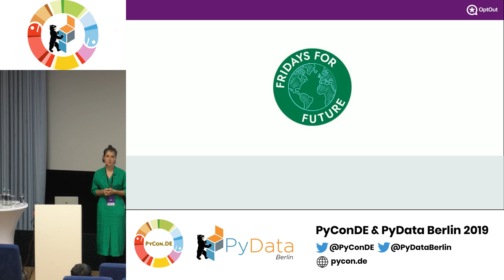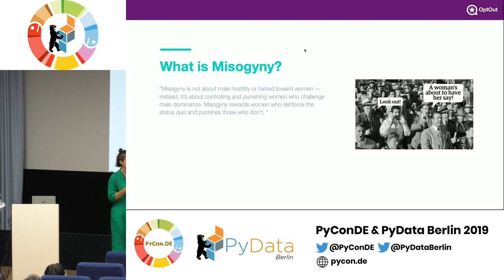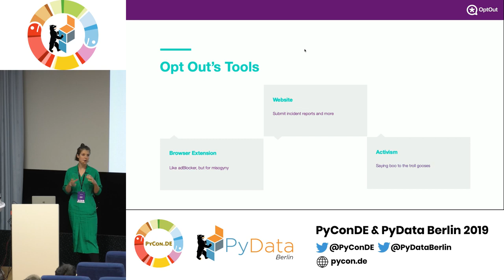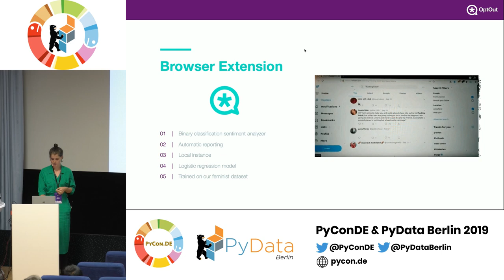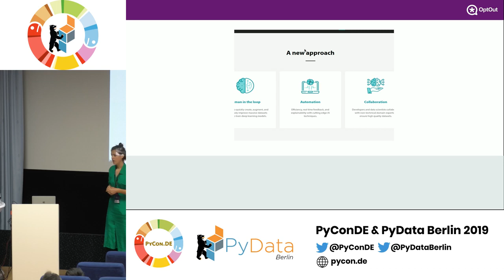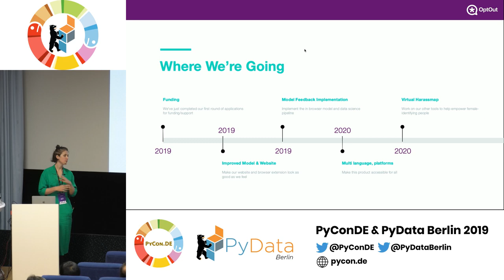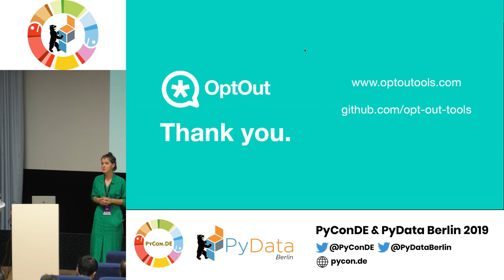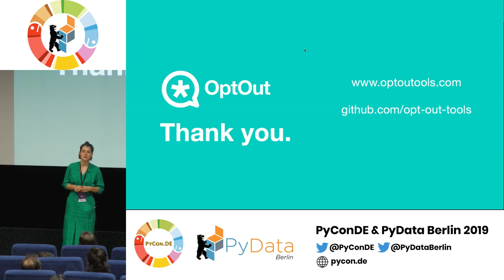Teresa Ingram: The Sound of Silence: Online Misogyny and How we Model It | PyData Berlin 2019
Speaker: Teresa Ingram

Track:PyData
Female-identifying people are being attacked and silenced online. Social media platforms act as neutral bodies and law enforcement can’t stop the abuse. When you can’t trust that your safety will be protected online, what can you do? We say, Opt Out.

Recorded at the PyConDE & PyData Berlin 2019 conference.

00:10 Help us add time stamps or captions to this video! See the description for details.